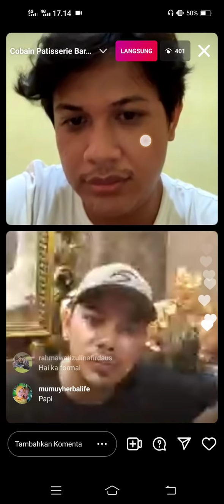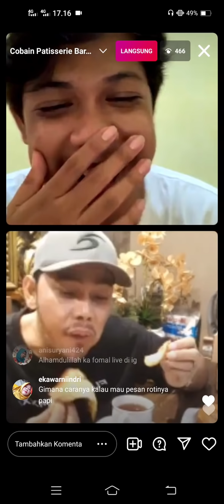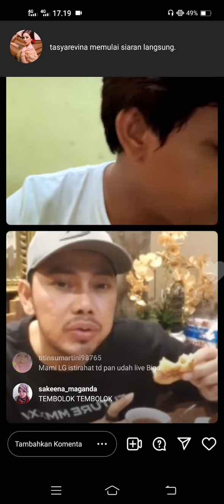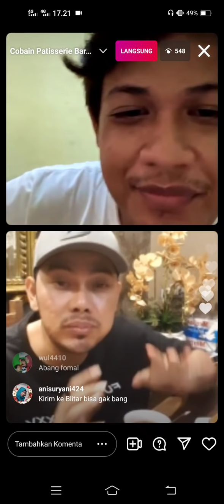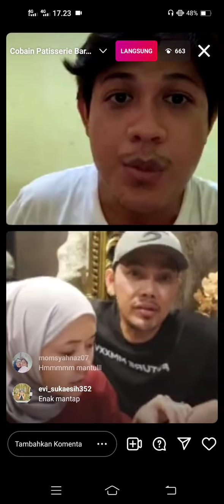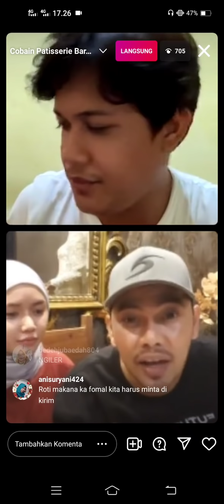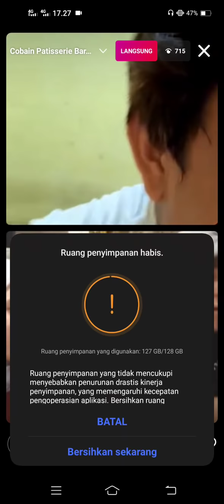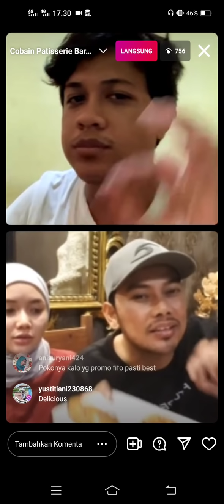Fikoh Fomal promosikan Roti enak dipadang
Live Instagram Fomal
Jumat, 30 September 2021
Bigo ID     : rofikoh
Record Video           : HP Vivo Z1 Pro
Editing Video           : Inshot Pro
Editing Thumbnails: InshotPro